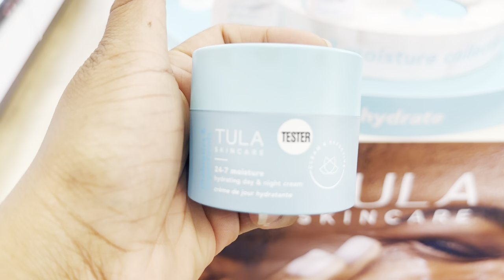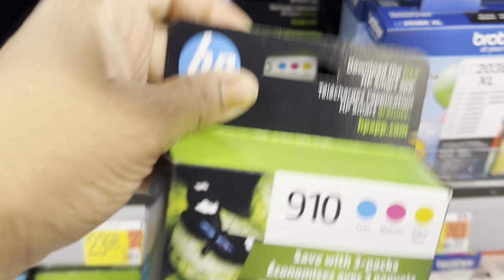VLOG | Trying Tula, Going to One of My Favorite Places, Running Errands, & Grocery Shopping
Hey, hey! What's Going On?!

Come with me to run a few errands while the kids are away.

♥️Rooted in Love // @BriEsthelle